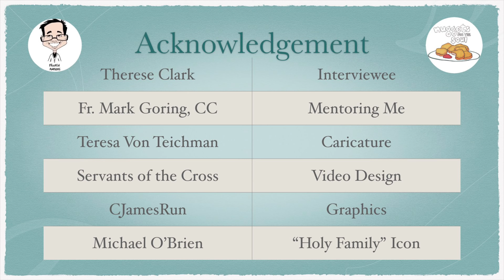Journey of a Catholic Detective (Part 2)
Part 2 of my interview of an inspiring conversion story of a Catholic Detective.

This is a new series that I am doing as I share conversion stories that hopefully will inspire other people.